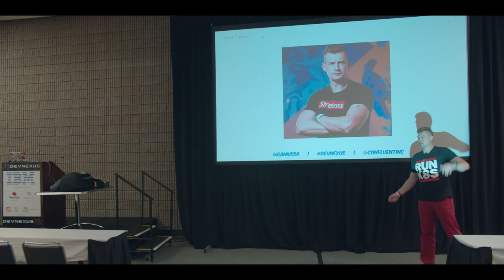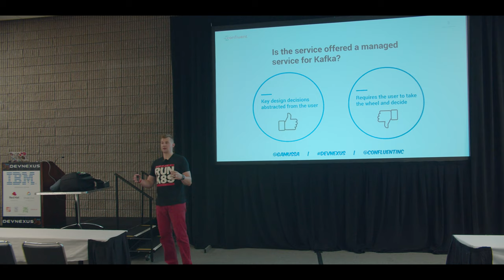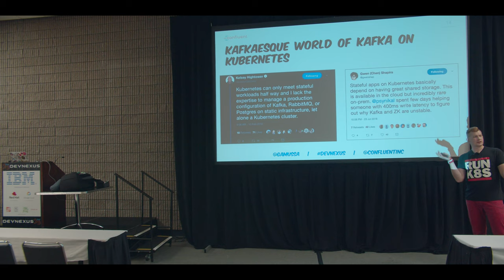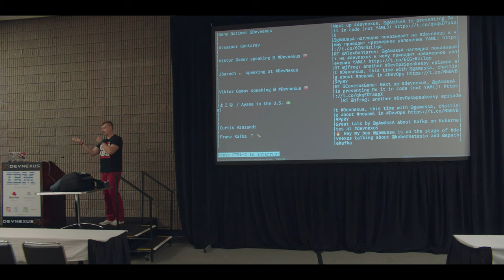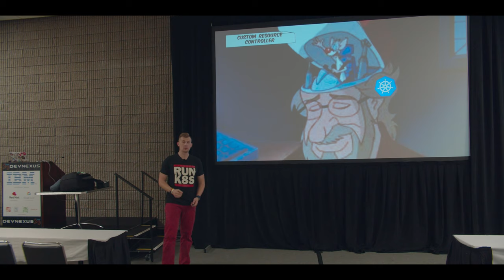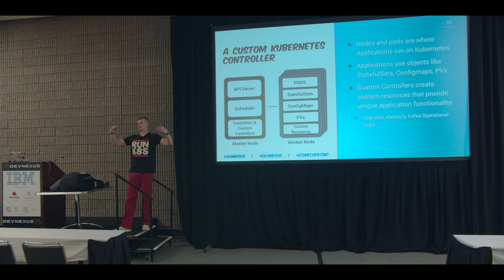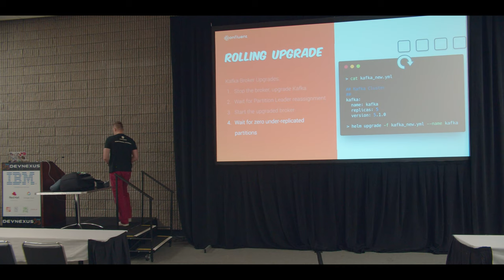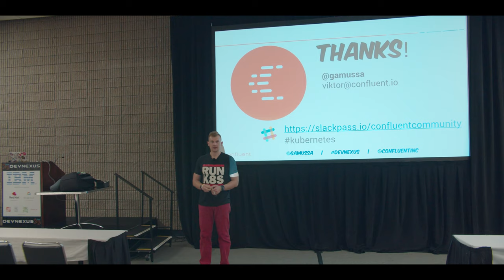[Devnexus 2020] Kafka on Kubernetes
When it comes to choosing a distributed streaming platform for real-time data pipelines, everyone knows the answer: Apache Kafka! And when it comes to deploying applications at scale without needing to integrate different pieces of infrastructure yourself, the answer nowadays is increasingly Kubernetes. However, with all great things, the devil is truly in the details. While Kubernetes does provide all the building blocks that are needed, a lot of thought is required to truly create an enterprise-grade Kafka platform that can be used in production. In this technical deep dive, Viktor will go through challenges and pitfalls of managing Kafka on Kubernetes as well as the goals and lessons learned from the development of the Confluent Operator for Kubernetes.